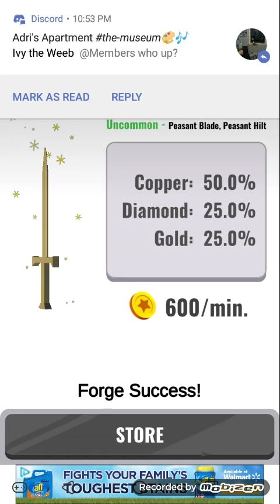Making swords (ft. Loud fan)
Fuck my loud ass fan
And fuck this nice game it's pretty good lmao

Credit to @Crimesofisaac for his art used in my phone background. The characters belong to me